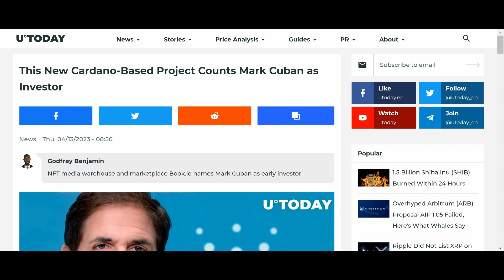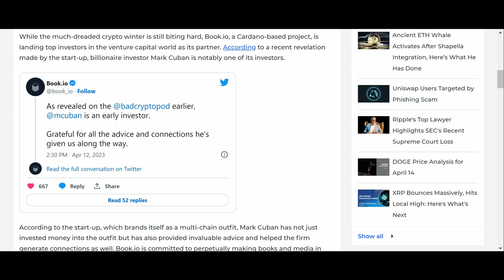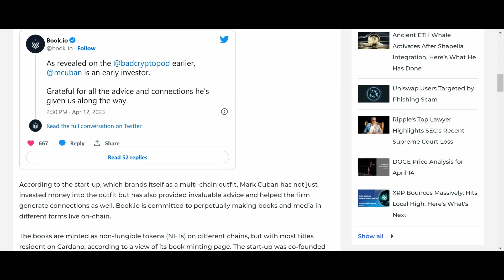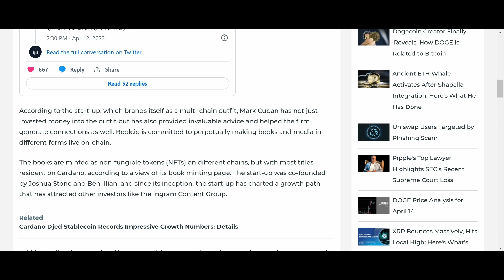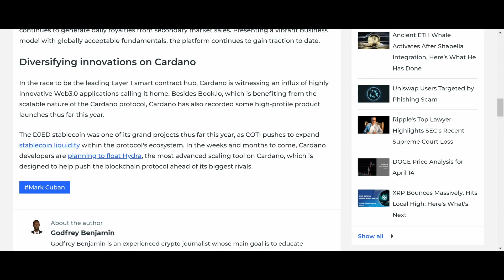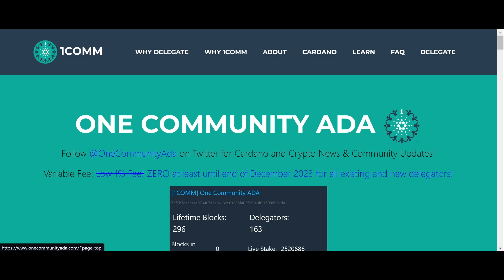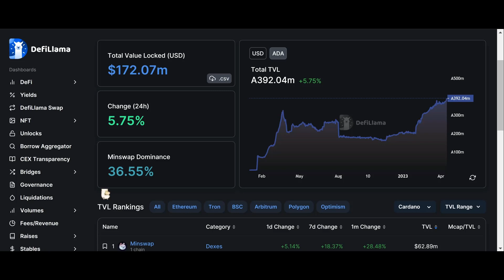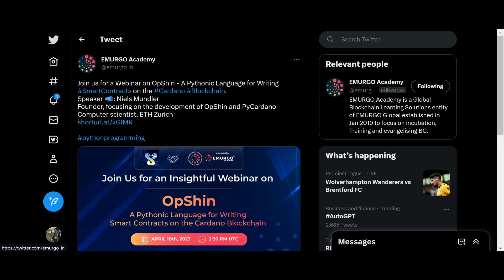INSANE ⚠️ MARK CUBAN FINALLY INVESTS IN CARDANO!